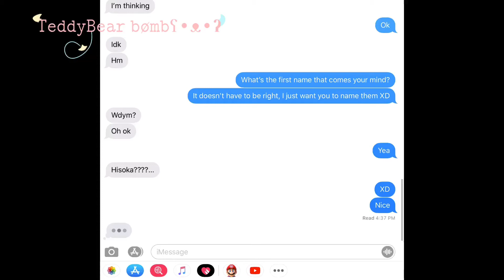My Bff names sans AUS ꧁:3꧂